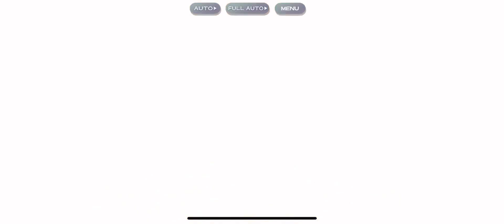Touhou LostWord- Scarlet Devil Tower (SDT) Floors 265-269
SDT be like:

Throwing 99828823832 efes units